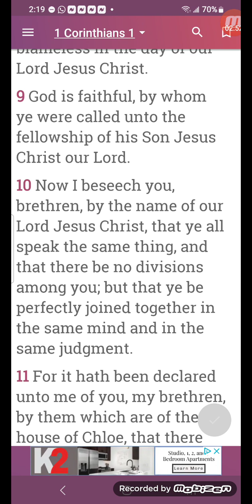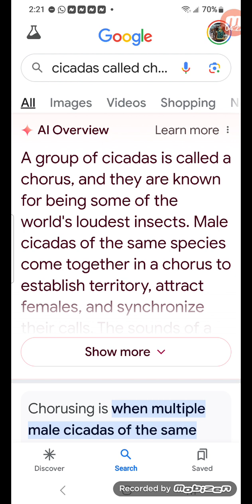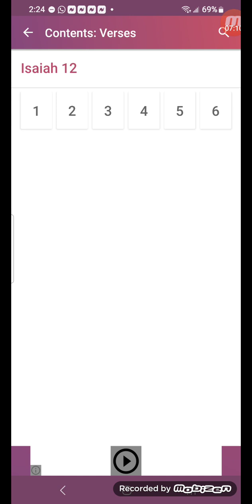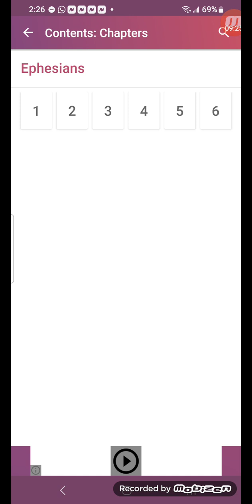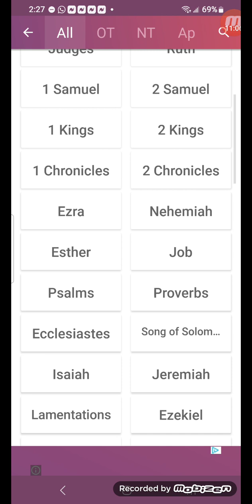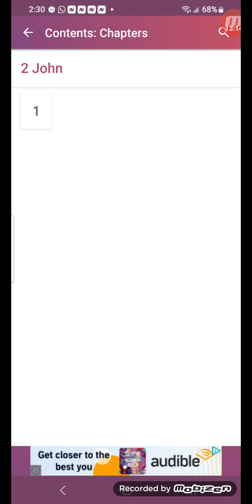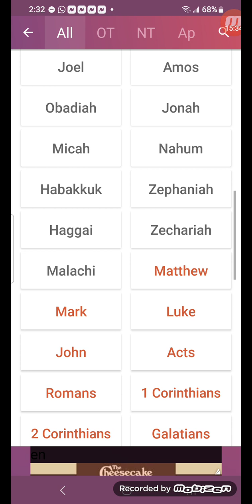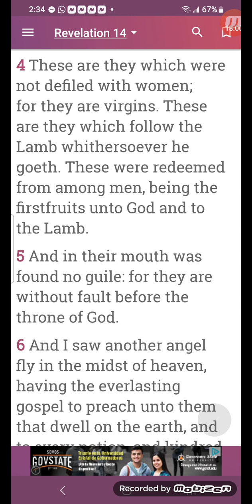The Elect and cicadas are 🎵insync through the Spirit.